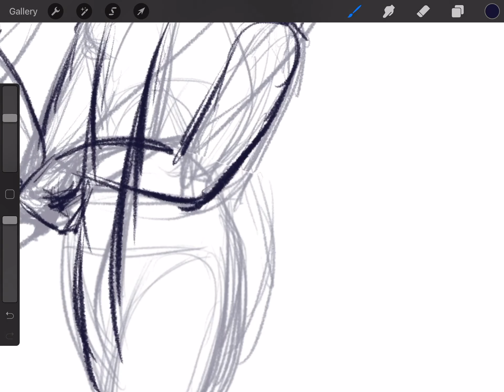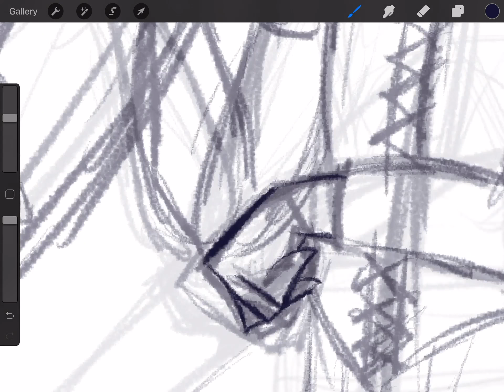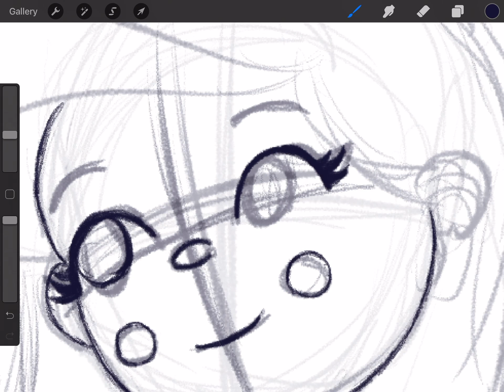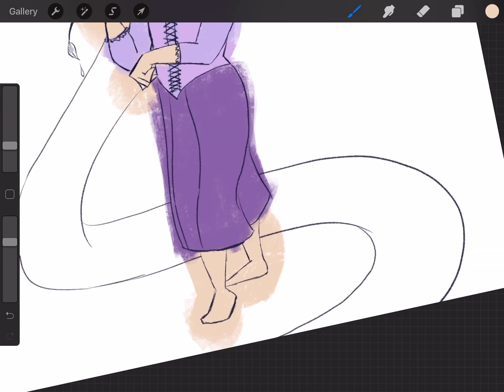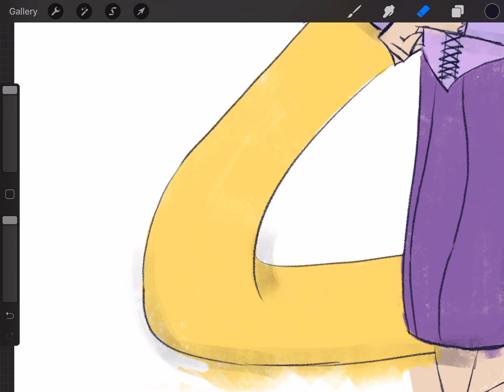Speedpainting - Rapunzel from TANGLED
I'm a Brazilian girl living in San Francisco
Attending CCA - California College of the Arts, I'm an animation major hoping to work for the big studios someday

Brasileirinha morando em São Francisco
Estudo na CCA - California College of the Arts, no curso de animação, torcendo pra trabalhar em um dos grandes estúdios californianos um dia!